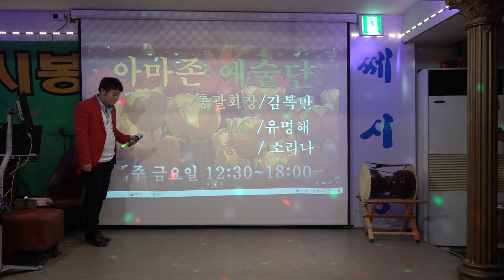가수 양훈 어디로갈거나 원곡 김영임 아마존예술단정기공연 세시봉 2023년 4월28일